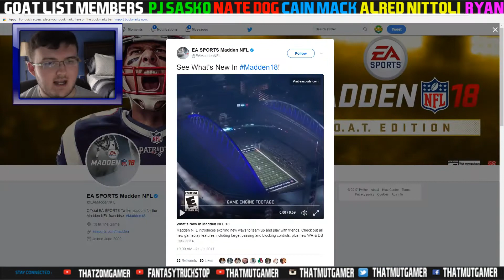MADDEN NFL 18| WHATS NEW IN MADDEN 18 VIDEO REVEALED!!!! OVERVIEW AND REVIEW!!!!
Current G.O.A.T List:

➤ natedoggwilbur
➤ Ryan The Snatcher
➤ Cain Mack
➤ Royce Martin
➤ Adam
➤ PJ SASKO
➤ Alfred